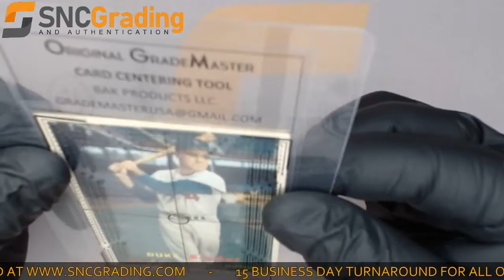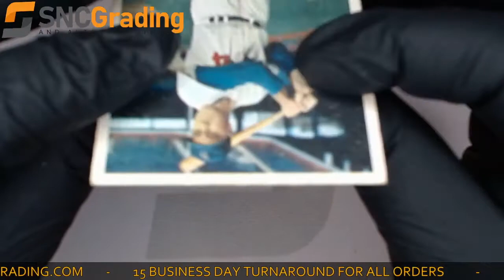SNC Grading: 1957 Topps Duke Snider #170 Base Set Card Review(1622225566422)